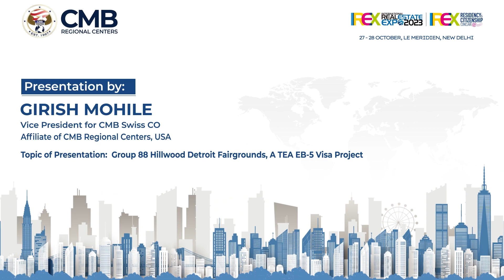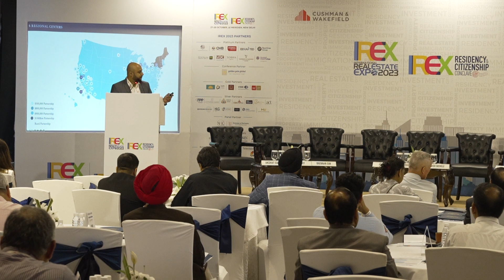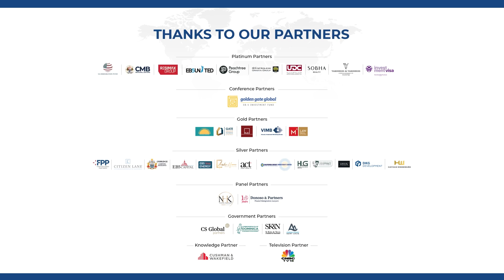Presentation by CMB Regional Centers, USA at IREX 2023, New Delhi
Topic: Group 88, Hillwood Detroit Fairgrounds. A TEA EB-5 Visa Project